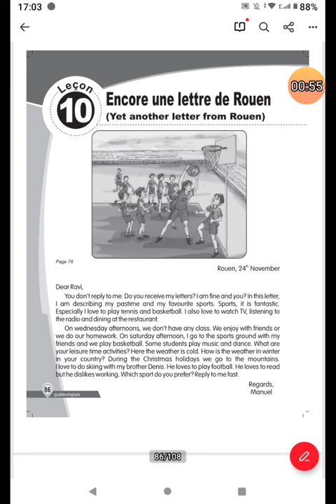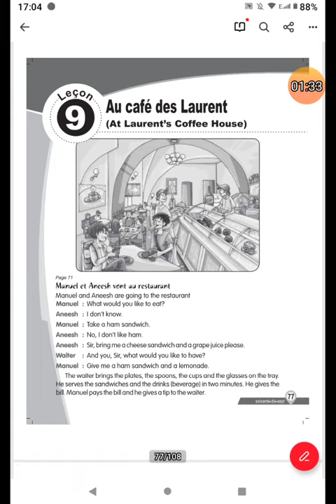AU CAFE DES LAURENT & ENCORE UNE LETTRE DE ROUEN = LECON 9 & 10 ENGLISH TRANSLATION ( ALF METHODE 3)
LECON 9 & 10
9-AU CAFE DES LAURENT
10- ENCORE UNE LETTRE DE ROUEN
ENGLISH TRANSLATION